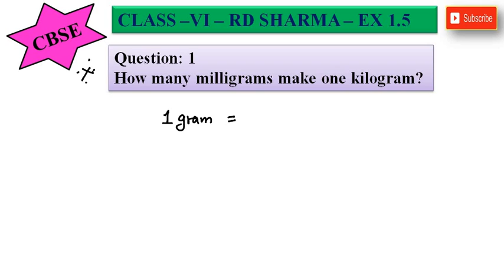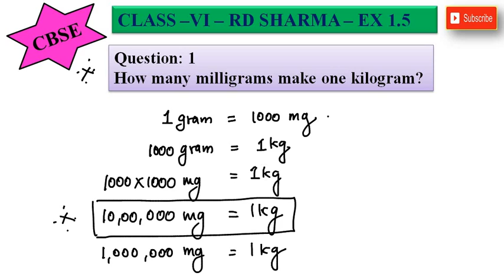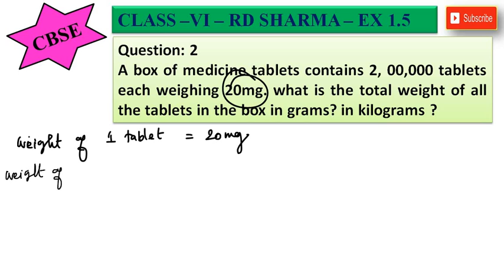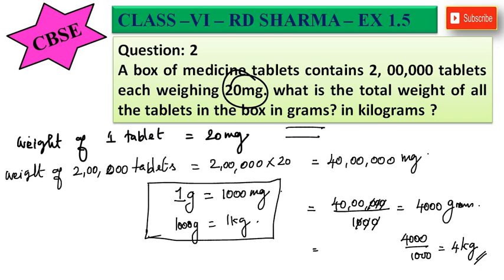CBSE - CLASS 6 - RD SHARMA - EXERCISE 1.5 - SUM 1 and 2